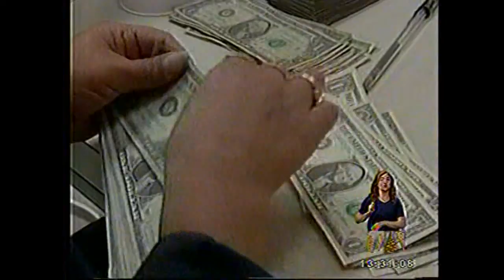TELEAMAZONAS SALARIOS 18 12 2018